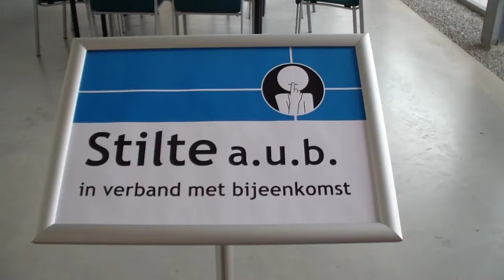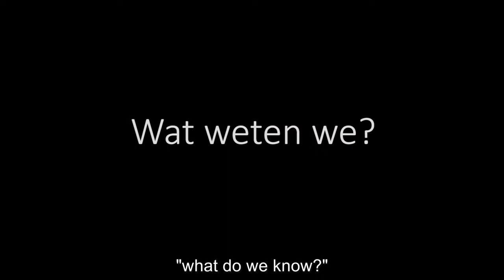Dairy Campus Inspiration Day "Happy with sensors in the field"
Video report of the inspiration day "Happy with sensors in the field" at Dairy Campus, knowledge partner of Van Hall Larenstein University of Applied Sciences.